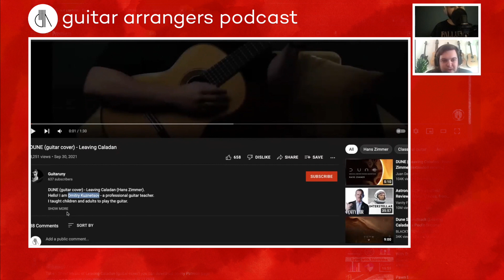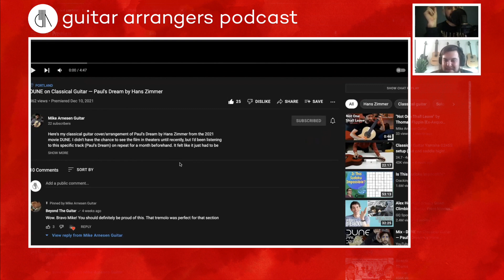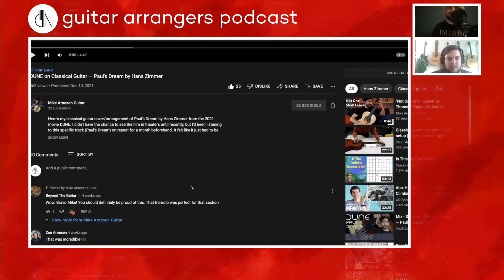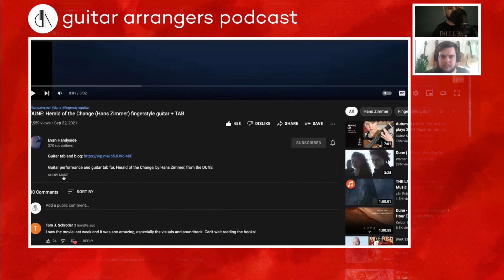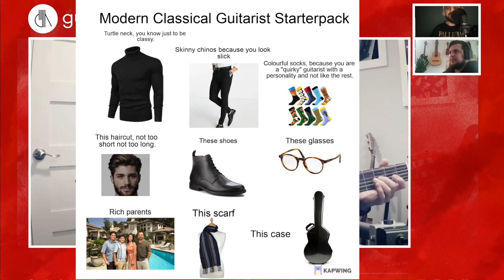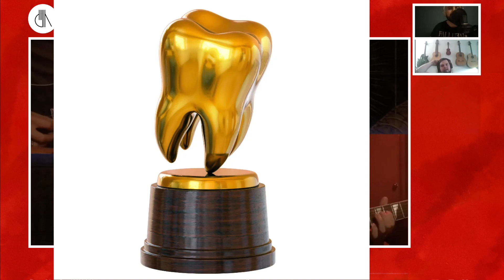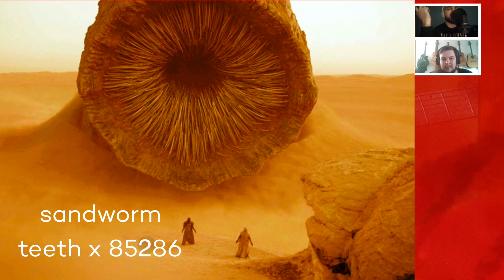We Reviewed DUNE guitar arrangements/covers Hans Zimmer (review episode #7)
Hosted by

Today we looked at guitar covers, and guitar arrangements from the DUNE movie soundtrack by Hans Zimmer. Big thank you to all the creators of the guitar videos we talked about.
Fingerstyle guitar, electric guitar, guitar ensemble, synth, vst, acoustic guitar, classical guitar

Intro 0:00 - 4:39

Guitaruny 4:39 - 13:32

Mike Arnesen Guitar 13:32 - 27:44

Evan Handyside 27:44 - 35:42

Trey J. Anderson 35:42 - 54:25

Luminous Dark 54:25 - 1:01:00

outro 1:01:00 - 1:02:36

Be sure to join the Guitar Arrangers Collective Facebook group as well, post your arrangements there!